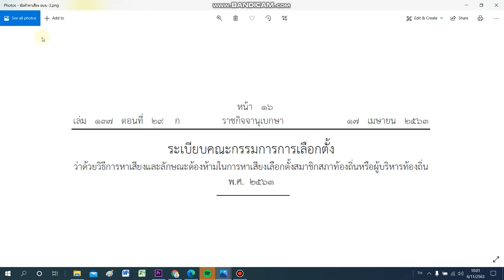ลักษณะต้องห้ามการหาเสียงเลือกตั้ง สมาชิกสภาท้องถิ่นและผู้บริหารท้องถิ่น 2563